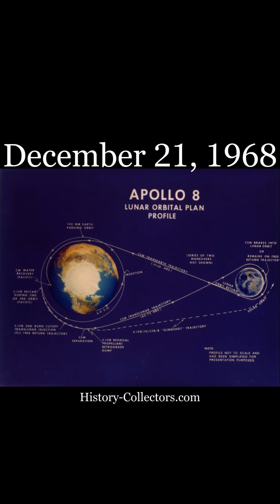OnThisDay December 21, 1968: Lunar Threshold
| Own A Piece Of History

FREE AUDIO BOOK OFFER: Hero Tales From American History Originally Written In 1895 By Theodore Roosevelt And Henry Cabot Lodge

References / More Knowledge:
NASA History Office. Apollo 8 Mission Overview.

NASA Johnson Space Center. Apollo 8 Press Kit (December 1968).

Smithsonian National Air and Space Museum. Apollo 8 Command Module.

Chaikin, Andrew. A Man on the Moon: The Voyages of the Apollo Astronauts. Penguin Books, 1994.

NASA Earth Observatory. Earthrise at 50.